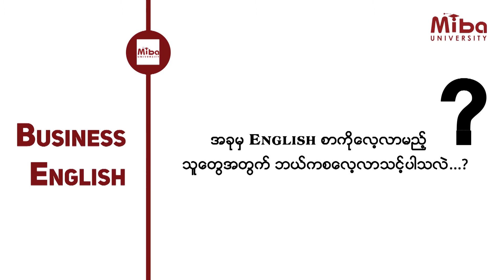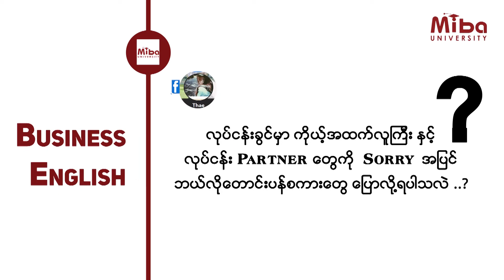Q & A Session (Business English Week)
💁🏻‍♂️ ပြီးခဲ့တဲ့ တနင်္လာနေ့မှာ မေးမြန်းထားကြတဲ့
Business English နဲ့ ပက်သက်ပြီး သိလိုတဲ့၊ နားလည်ထားချင်တဲ့ မေးခွန်းလေးတွေကို
🏫 MIBA University မှ Lecturer ဆရာဦး လွင်အောင်စိုးက Miba University Page Live မှတစ်ဆင့် မေးမြန်းထားတာတွေကို ပြန်လည်ဖြေကြားပေးသွားတော့မှာ ဖြစ်ပါတယ် ။
မေးခွန်းမမေးထားပေမယ့် လည်း Business English နဲ့ပတ်သတ်ပြီး ဗဟုသုတရလိုသူများလည်း ဝင်ရောက်ကြည့်ရှုလေ့လာနိုင်ပါတယ် ။
သင်ဟာ
🔔 Stay Home ကာလ တန်ဖိုးရှိသော အချိန်တွေကို အဓိပ္ပါယ်ရှိစွာဖြတ်သန်းလိုတယ်၊
🔔 စီးပွါးရေးလောကမှာ အသုံးများတဲ့ဝေါဟာရတွေ၊ ဘ​ဏာရေး၊ ဥပဒေ၊ နိုင်ငံရေး၊ စျေးကွက်ရှာဖွေရေးနဲ့ ကုန်သွယ်ရေးဆိုင်ရာ စတဲ့ ဘာသာရပ်တွေကို လေ့လာဖို့၊ အလုပ်လုပ်ဖို့ ကြိုးစားနေတဲ့ ကျောင်းသား/သူတွေအတွက် သာမက လုပ်ငန်းခွင်ဝင်နေရသူတွေရဲ့ Career Development မှာ လိုအပ်နေတဲ့အင်္ဂလိပ်စာ တိုးတက်လိုတယ်ဆိုရင်တော့
MIBA ရဲ့ အွန်လိုင်းစာသင်ခန်းမှာ ကျောင်းသားအဖြစ် အခုပဲ အပ်နှံပြီး Certificate In Business English , Diploma In Business English စတဲ့ အတန်းတွေကို ရွေးချယ်တတ်ရောက်နိုင်ပါပြီနော် ။
သင်တန်းနဲ့ ပတ်သတ်ပြီး အသေးစိတ်သိရှိလိုပါက -
ဆက်သွယ်စုံစမ်းရန် -
🏢 Address: Building (9), 1st Floor, MICT Park, Hlaing Township, Yangon, Myanmar.